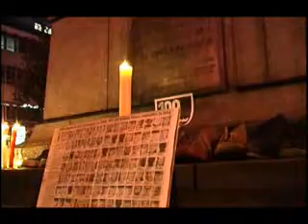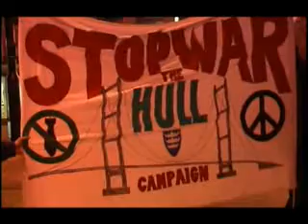Green Party and Stop The War in Hull mark 100 UK dead.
By Feb 2006, 100 UK soldiers had died in Iraq.  The Hull Stop The War Coalition held a memorial for the dead on both sides.  Martin Deane, of the local Green Party and Hull Stop the War, reads the names of the British dead and another member reads names of the Iraqi dead.

Martin Deane adds, "Now in 2009, the UK government has had to withdraw troops from Iraq. UK troop involvement had become negligible and the war was seen as pointless - if not immoral and criminal - by people at home.

"Now it's Afghanistan's turn. We've created its army, its police force, its political system (proportional representation!) and - arguably its government, famed for its corruption.

" And it's not working. The country is in chaos. Huge territory is under "Taliban" control - who beat Russia, we remember. There is no security because the Afghan people will not, ultimately, be controlled by any foreign power, and certainly not America.  It's delusional to think America (ie, NATO powers) can rebuild Afghanistan. We're not wanted.

"And let's not forget that America had planned a war on Afghanistan before 9/11 - for a major pipeline.

"It's time to bring our troops home. And encourage America to do the same."